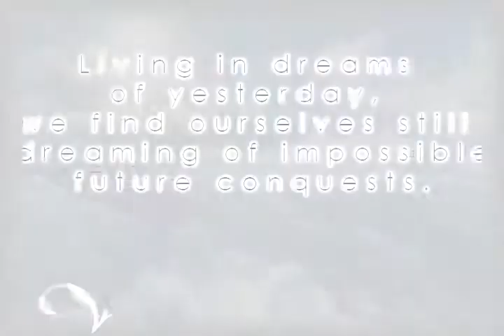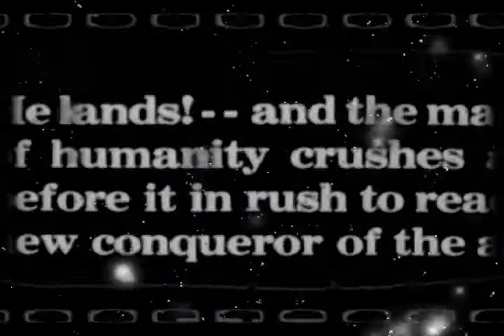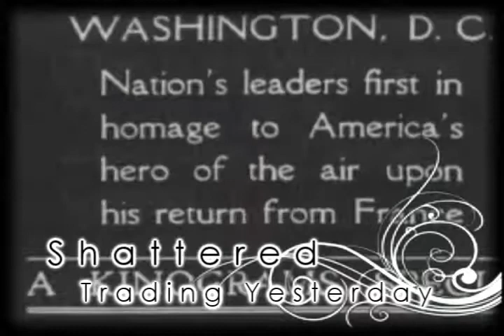The Sky's The Limit → Charles Lindbergh {Pilots of the 1920s}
1. You ask me for my reason for making this? Social Studies Project (1920s) and I wasn't sure if I burned it correctly on the CD (this is just a back-up in case)
2. Do You Have To Watch This? No, you don't...
3. Just don't pay attention to this at all, I just had to link it over.. :)

PROGRESS:

LIFE AFTER YOU {5%} You'll see a preview up in a week or so.. :D

Shattered - Trading Yesterday